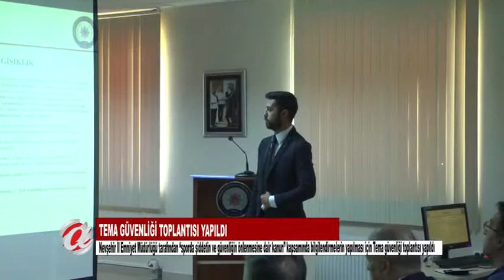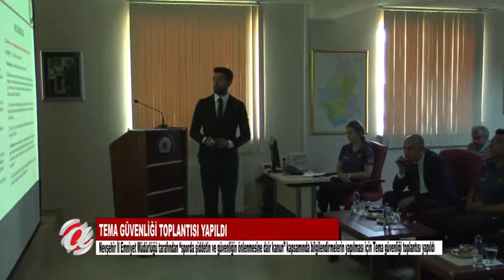NEVŞEHİR'DE TEMA GÜVENLİĞİ TOPLANTISI YAPILDI